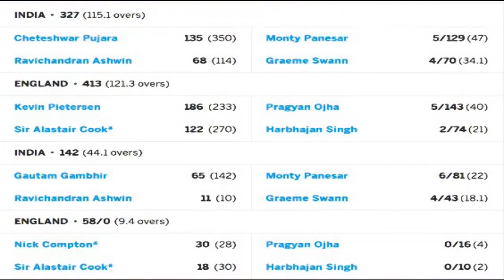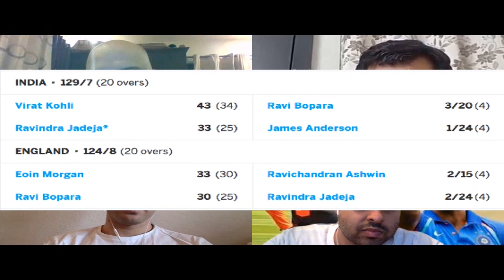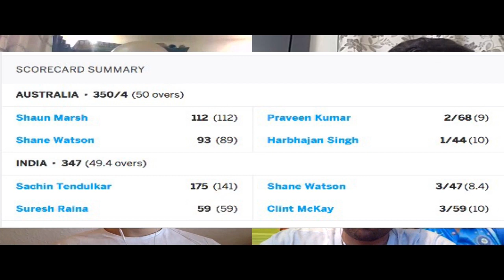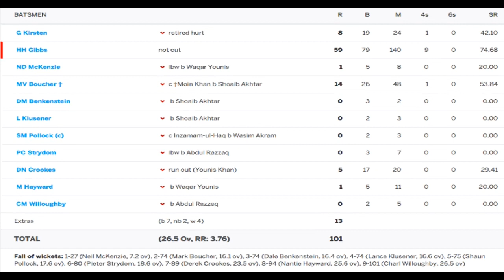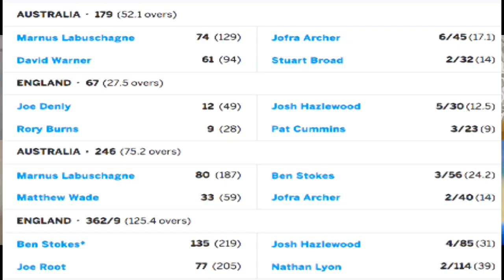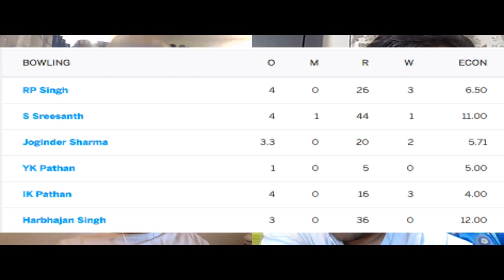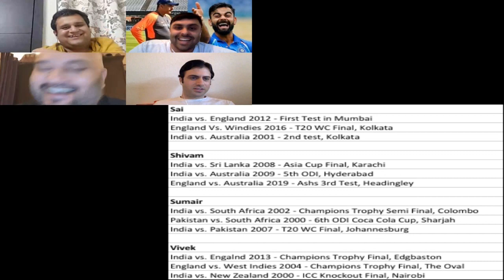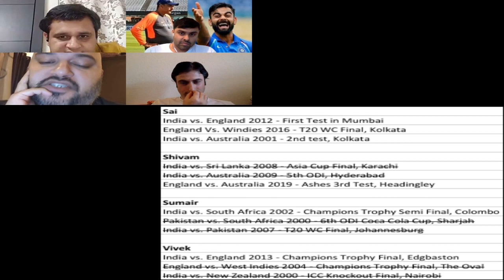Ep 1: Chokes - Epic Last Mile Cricket Meltdowns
In this inaugural episode, the Pie-chuckers take a walk down memory lane to reminisce over their earliest experiences of chokes in international cricket. Watch as they have a lighthearted debate on the top chokes across the 2000s, before finally zeroing down on the top five cricketing chokes over the past two decades. If you live for last over meltdowns and love losses after enforcing a follow-on, this one is for you.